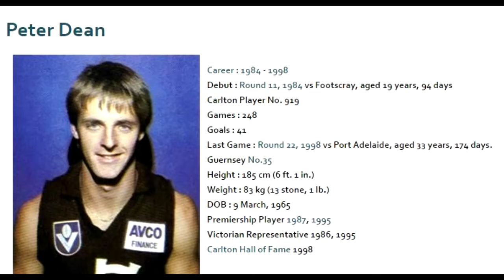Peter Dean 1984 - Carlton Football Club Past Player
Vision from Peter Dean's 1984 VFL season for the Carlton Football Club.